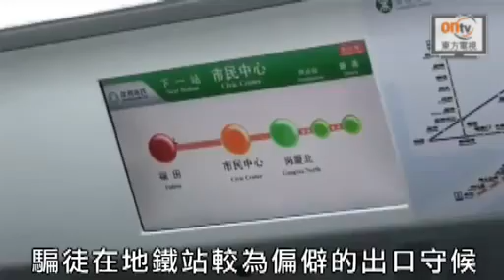深圳地鐵擄劫黨 扮男友專獵單身女